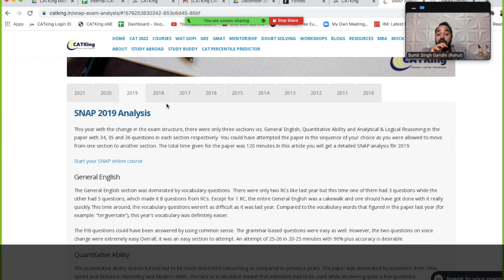SNAP 2022 - How to Increase your Scores in SNAP Mocks | Target SIBM, SCMHRD